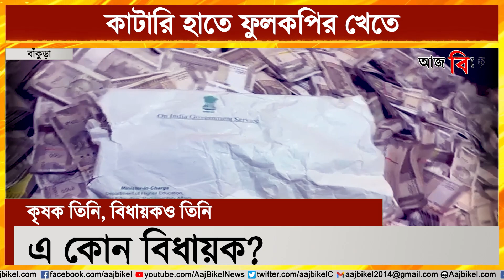কৃষক তিনি, বিধায়কও তিনি! এ কোন বিধায়ক?! About BJP MLA Dibakar Gharami’s simple life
The state is boiling due to several scams, starting from school recruitment scam to cattle smuggling scam. Heavy-weights like Partha Chatterjee and Anubrata Mondal are in jail in connection with these scams. While several MLAs have properties, which are uncountable, BJP MLA Dibakar Gharami’s story is bit different. He can be seen working on fields, harvesting vegetables. While MLAs usually do not travel without cars or luxurious vehicles, MLA Dibakar Gharami travels to Kolkata from Bankura via train or bus. This is the ordinary life of politician Dibakar Gharami. Dibakar Gharami had defeated TMC candidate Shyamal Satra in 2021 Assembly polls in Bankura's Sonamukhi constituency. Watch Aaj Bikel news to know in details.